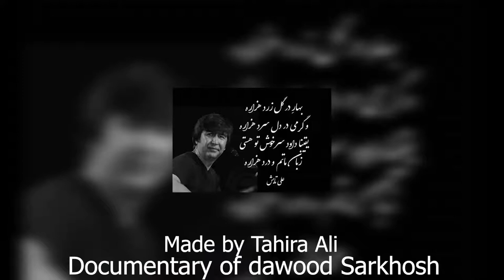dawood Sarkhosh documentary